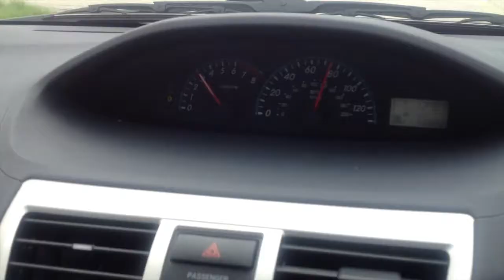SIU - "Englewood" movie screening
Director, William Cochran, gives some insight on what led him to make the film "Englewood" as viewers give their personal testimony on the film.